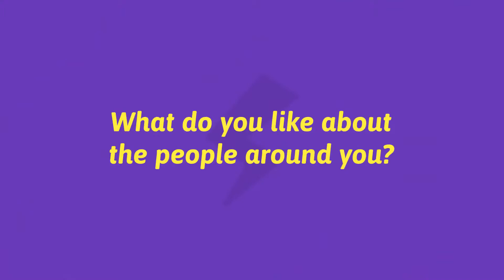Meet Pariket Doshi - CMO and Ambassador of Delight, AudioCompass on Super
Want to work with the team at AudioCompass? Meet them on Super for your next job

I could have easily been a town crier in my past life, since I spend a large part of my time finding interesting ways to tell people about AudioCompass. A classic case of computer engineer bitten by the passion bug, I get my hands dirty on brand building, social media, user experience, product evolution, community building and design. I take the responsibility of keeping consumers happy, very seriously. The days that I'm not working, I'm found lying on a beach, atop a mountain, at a new restaurant or just driving by a new destination.